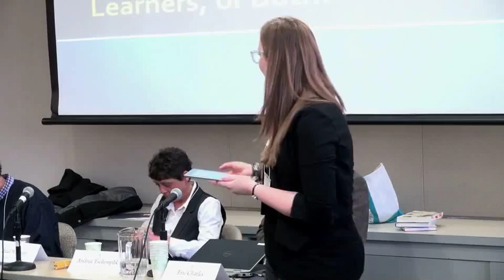2014 AFC Session 103: Professors as Experts, Students, or Both?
Many instructors believe they must always act as an all-knowing expert in class. In contrast, this panel provides multiple perspectives on becoming comfortable facilitating collaborative approaches to learning. Pedagogical benefits of co-investigation and concrete techniques for instructors will be discussed.